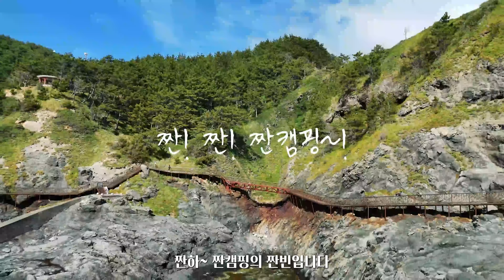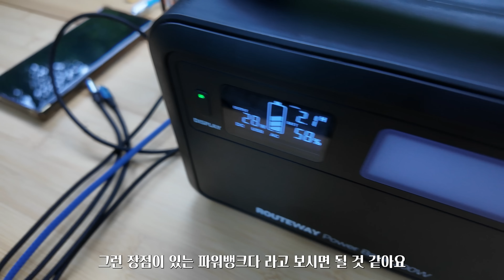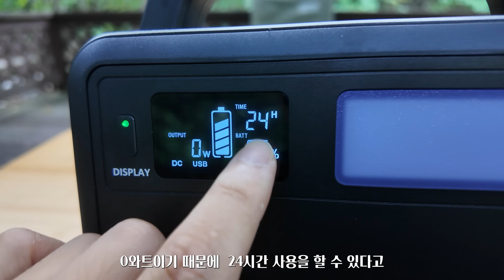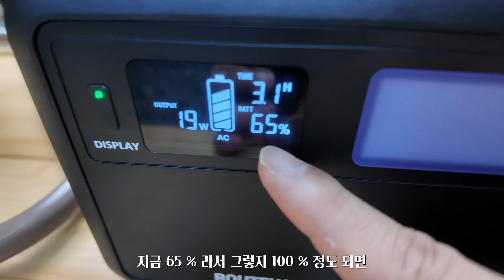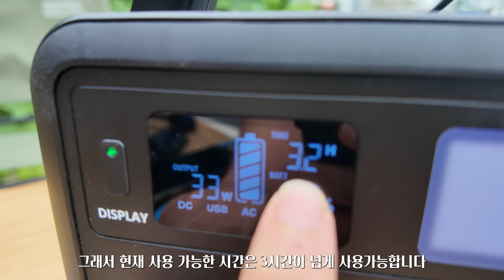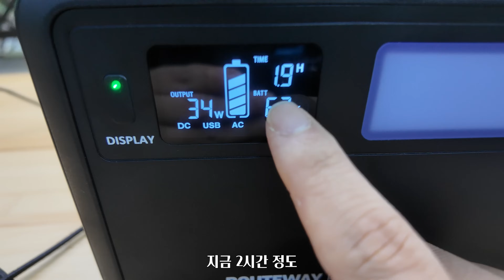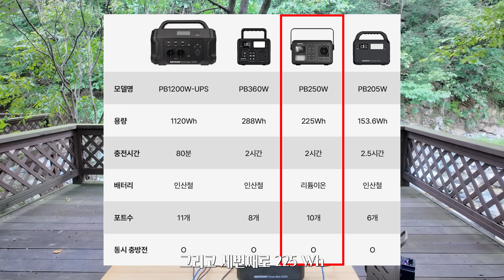캠핑 차박에 사용하기 좋은 작고! 싸고! 가벼운 10만원대 파워뱅크!!ㅣ루트웨이파워뱅크 200Wㅣ가성비 파워뱅크ㅣ포유디지탈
★루트웨이 200W 출시특가★
행사기간 : 9/2~9/22

10만원대라고 하면 199,000원인줄 알았쮸~?

🔥ShineTrip 야외 캠핑 접이식 테이블 :
🔥야외 캠핑 대나무 판자 테이블( 5-7일 무료배송)
🔥FLEXTAILGEAR 제로 펌프 휴대용 공기 펌프( 5-7일 무료배송)
🔥HOMFUL 야외 휴대용 소형 강철 테이블( 5-7일 무료배송)
🔥HOMFUL 야외 와일드 윈드 캠핑 콤비네이션 소형 테이블(옵션:Silver Single Table, 5-7일 무료배송)
🔥HOMFUL 야외 와일드 윈드 캠핑 콤비네이션 소형 테이블(옵션:Silver Long Table, 5-7일 무료배송)
🔥HOMFUL 야외 와일드 윈드 캠핑 콤비네이션 소형 테이블(옵션:Silver Panel, 5-7일 무료배송)
🔥Alpicool 자동차 캠핑 냉장고( 5-7일 무료배송)
🔥(1+1) 신일 무선 캠핑 멀티팬 스탠드형 탁상형 휴대용 선풍기 SIF-DM700P 카키브라운 가방포함(국내 무료배송)

짠! 짠! 짠캠핑~! 🍻